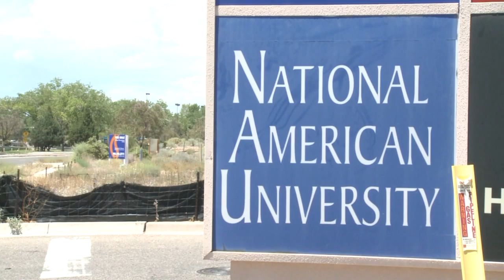New Year, New You at NAU